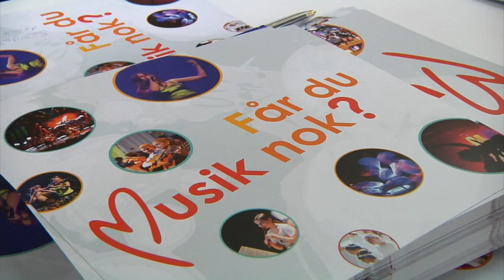Burt Web TV: "Femur - 1. del"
"Femur" er et ungt fremadstormende orkester fra Grobund Bandakademi. De spillede deres selvkompenerede numre til en lille koncert, da Aarhus Musikskole holdt Åbent Hus Dag lørdag den 29. april. Grobund Bandakademi danner og støtter unge bands, hvor musikerne er mellem 14 og 20 år.

Video by BURT 2017.
Published week 18.